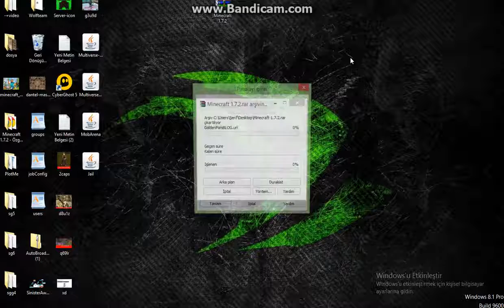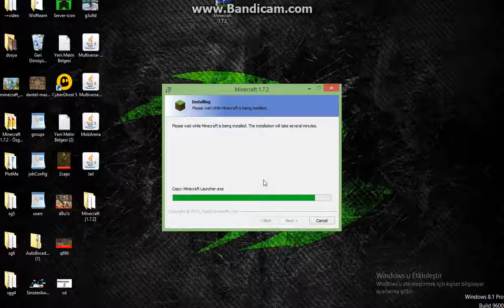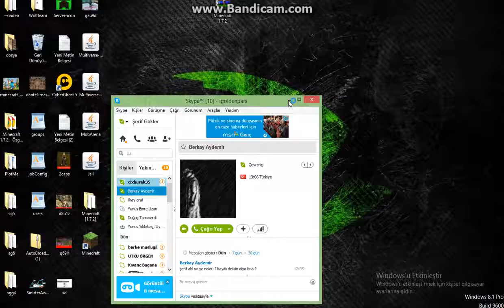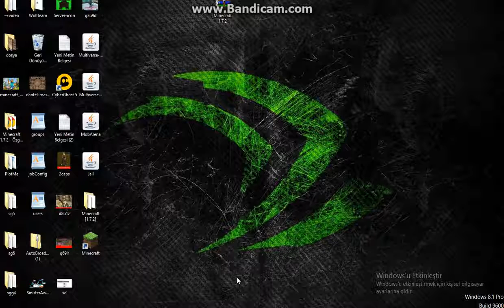Как скачать Как играть 2 1.7 \ Minecraft Nasıl İndirilir 1 7 2 Nasıl Oynanır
Mir.ON.TV., мультфильм, play,Как скачать Как играть 2 1.7 \ Minecraft Nasıl İndirilir 1 7 2 Nasıl Oynanır